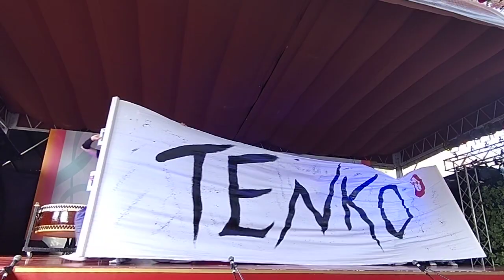2022.5.7 ⌚16:10 🥁ドラムジャーニー 〜Early Summer Edition〜 レビューHTB天鼓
2022.5.7 ⌚16:10
🥁ドラムジャーニー
〜Early Summer Edition〜
レビューHTB天鼓